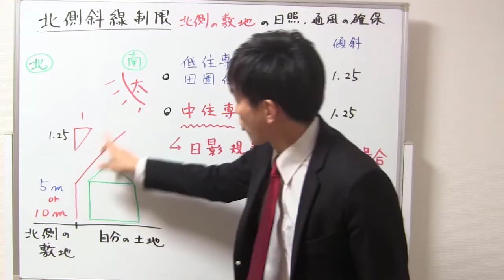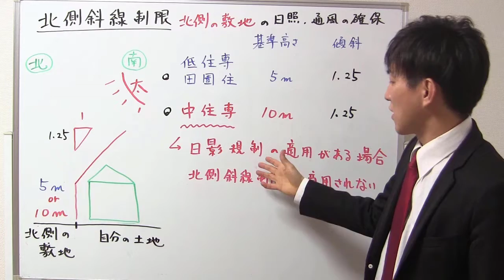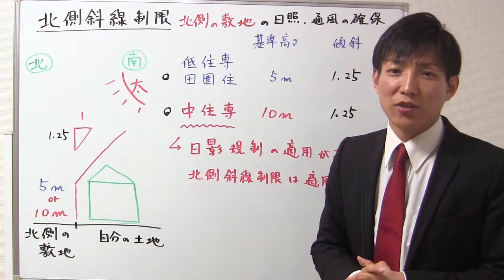北側斜線制限ってどんな制限？